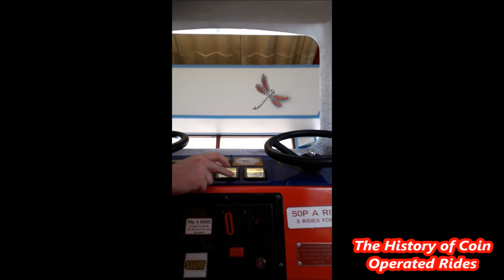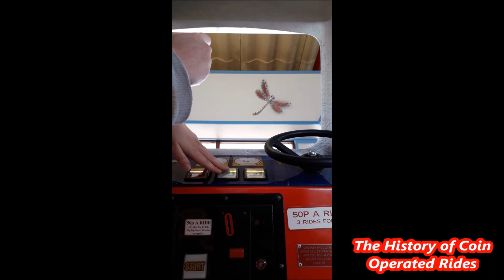2000s Coin Operated Car Kiddie Ride - Toytown Zoo (POV)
Filmed at St Anne's Pier, Lytham on March 30th 2019.

Yet another variation of the Park Ranger, the "Toytown Zoo" truck was released by Whittaker Brothers around the turn of the century.  Coloured in white and blue, this ride was sold with both one and two seater options.  This is obviously the two-seater.  The one-seater ride had a teddy bear passenger beside the single empty seat.